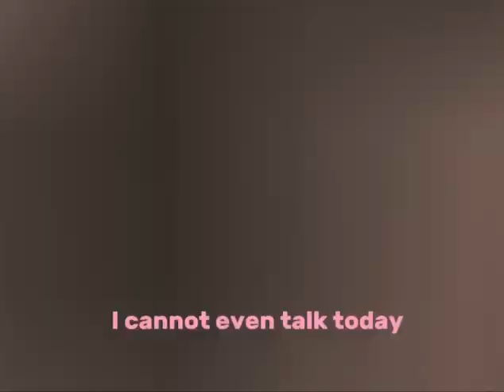funny moments in mm2 || gameplay w/ voiceover